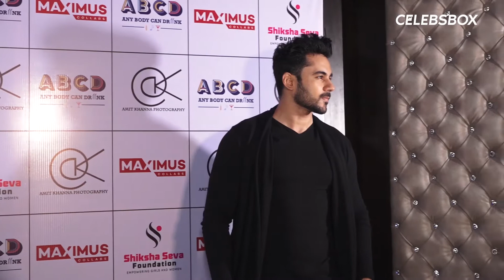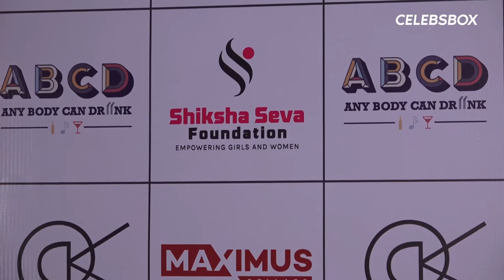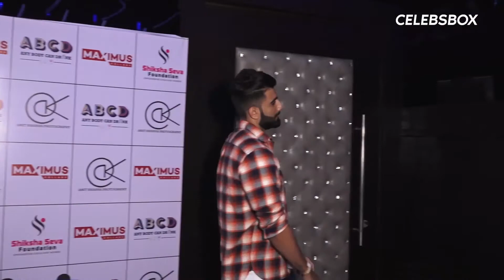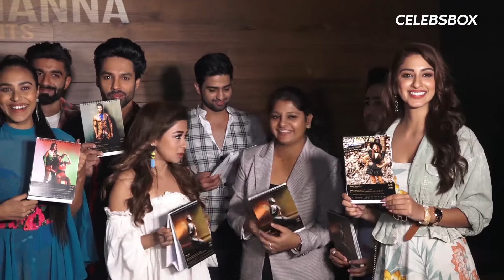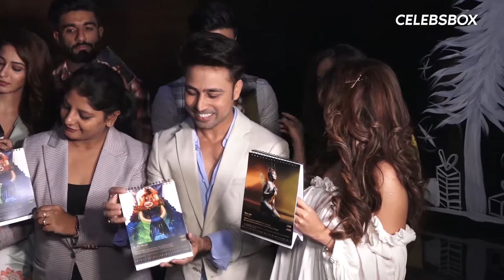Photographer Amit Khanna's 2020 Calendar Launch | CELEBSBOX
Amit Khanna is a film director, writer, film producer, actor and fashion photographer from Mumbai, India.

Bollywood. the city of dreams is now at your touch! 'CELEBSBOX' is here to mesmerize you with all the news in and around B-town as well as the Television Industry...all UNCUT and RAW videos ...as it is!!